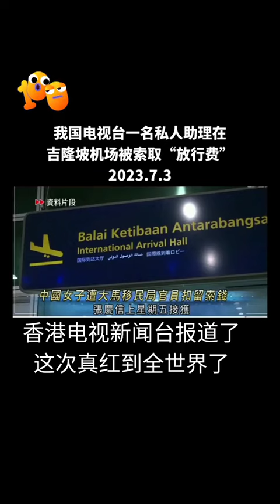KLIA 吉隆坡國際機場 被扣留 事件 中国 國營電視台高層私人助理 到底有沒有被索取 "通行費"?!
Video from richjb8